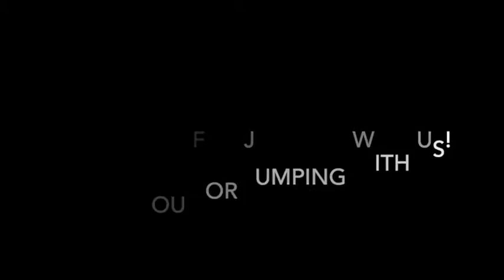Skydive Tennessee Rachel Lehmann